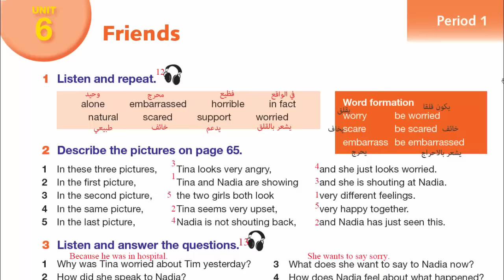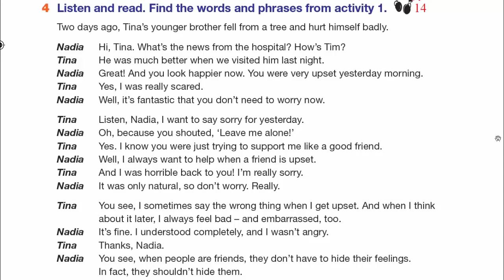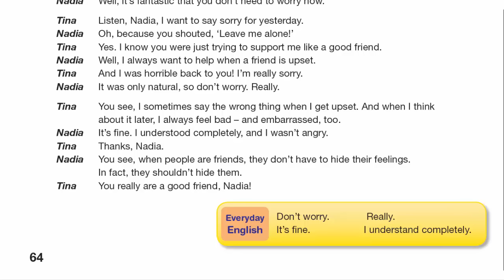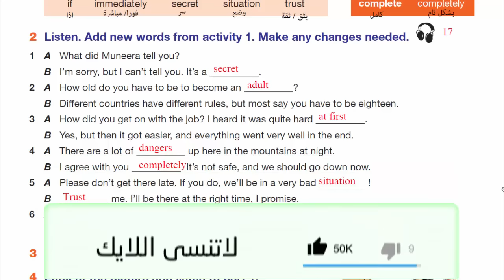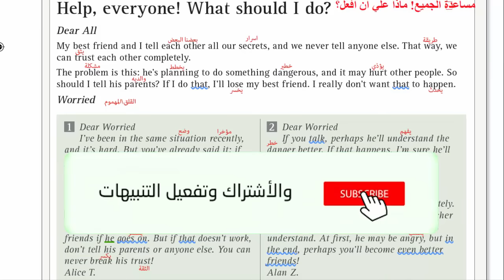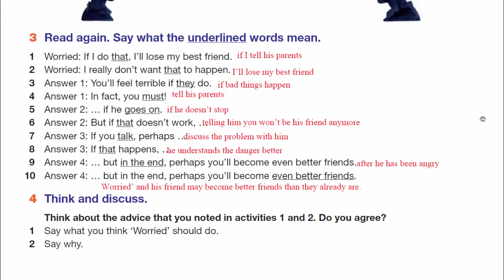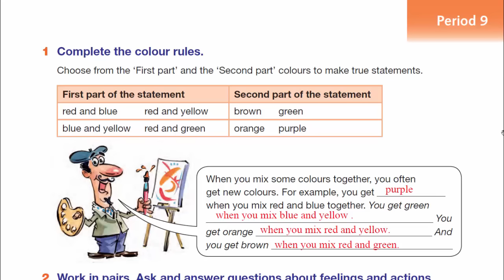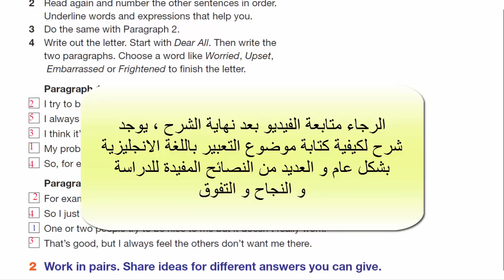شرح الوحدة السادسة من كتاب اللغة الانجليزية الصف الثامن الفصل الأول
رابط موقع الباتريون لمن يريد دعم القناة :
حلول و شرح كتب المنهاج الفلسطيني الجديد الصف الثامن الفصل الأول